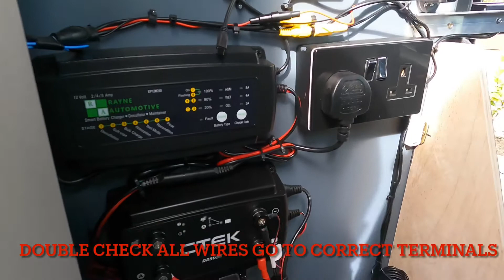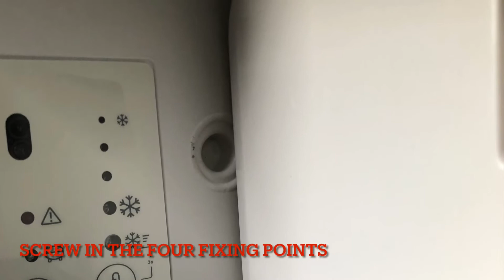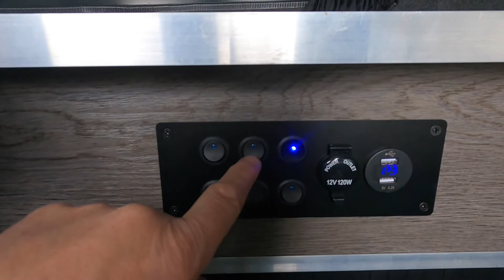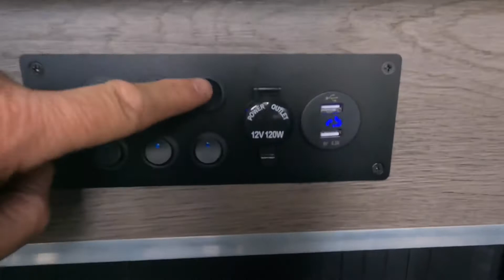Camper van Electrics Install Part 3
This is the third instalment of my electric install to my  Camper van

Finishing off, tidying the wiring and connections

Connecting the Dometic Fridge

Connection of the sink pump

Voltage meter readings

And a cover panel to hide the wiring,fuse area etc

VW Camper van
VW Transporter
Van Life
Self build camper van
Van conversion

My other videos include

Electric hook up
Sink and fridge unit
Sound deadening, insulation, Carpet installing
Thetford toilet box and seat